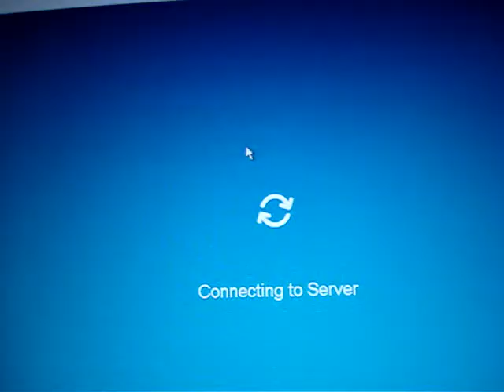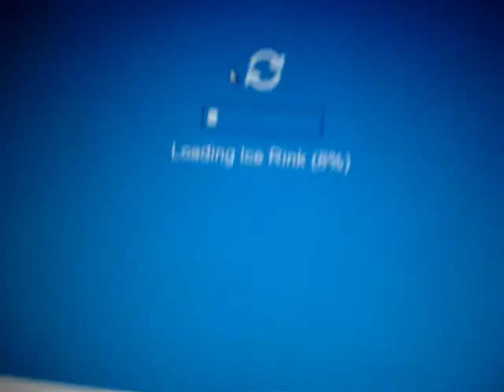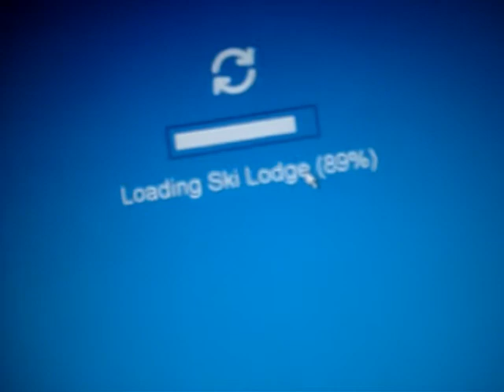club penguin-world at your feet